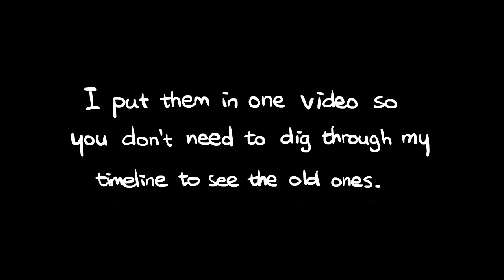KOF cartoon GIFs compilation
A compilation of the GIFs I've made